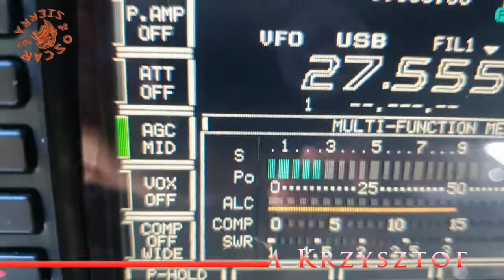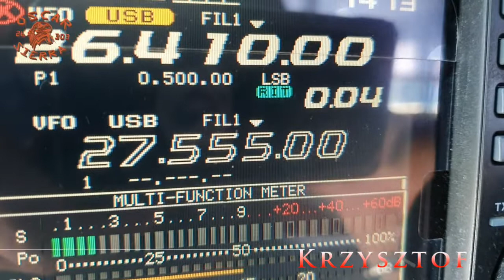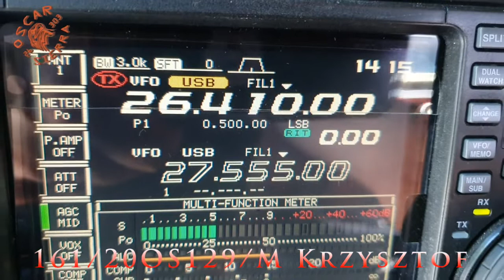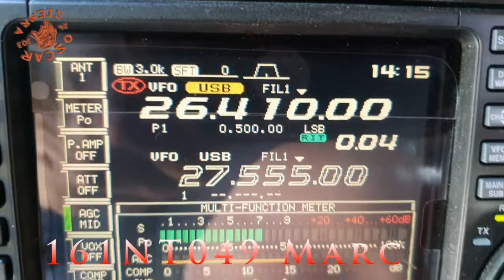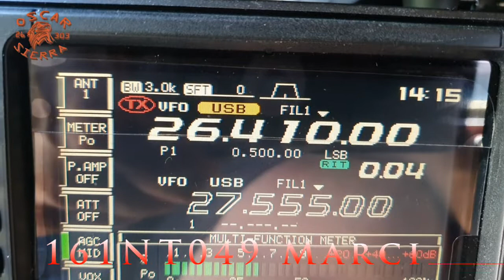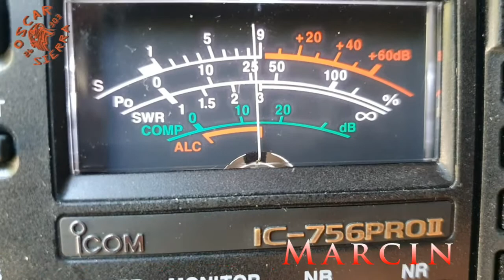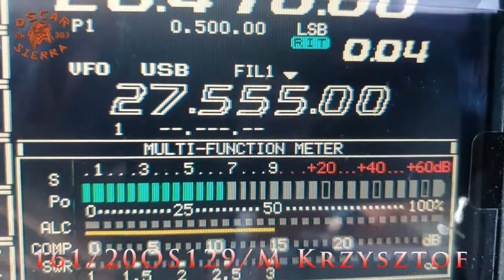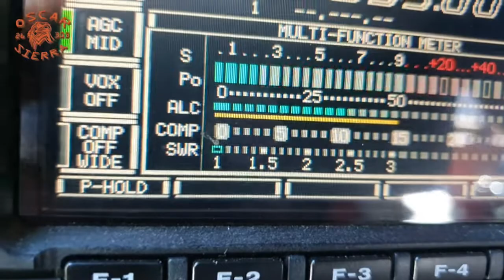QSO 16120OS129M Krzysztof i 161NT049 Marcin oraz 26OS303/FRC 18.07.21